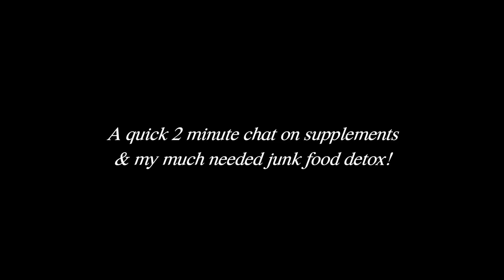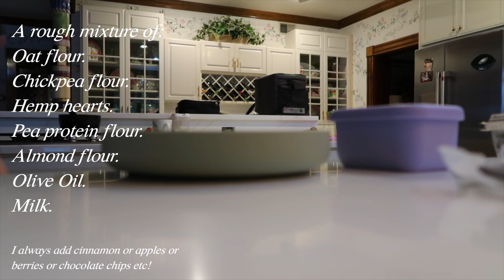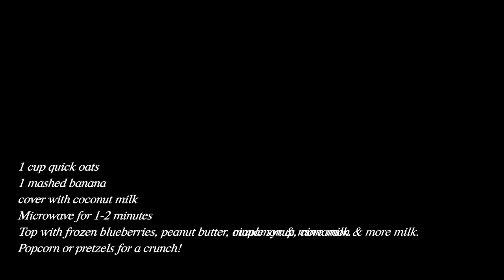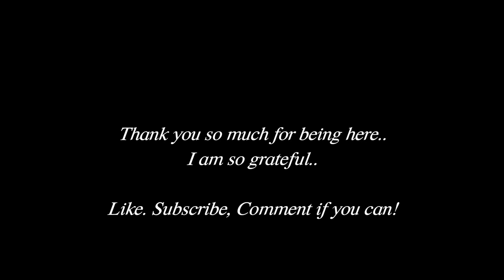Realistic morning routine with my toddler | what we actually do every morning ☀️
Follow along, I post a ton on my stories day to day!

🌱Plant Based Coaching Programs/E-books/Recipe Blog + my full recovery story:
✨Specializing in weight loss without counting calories/restriction, digestion healing & intuitive eating!